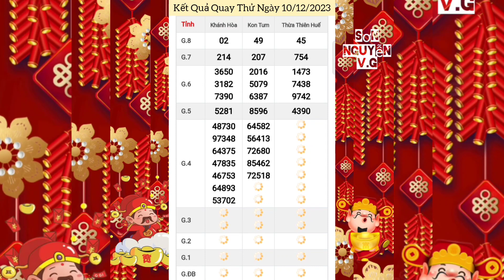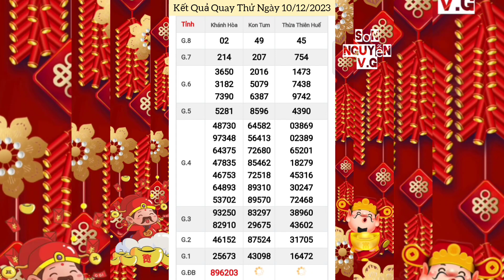Quay Thử Xổ Số Miền Trung | Khánh Hòa, Kon Tum, Thừa Thiên Huế | Ngày 10/12/2023